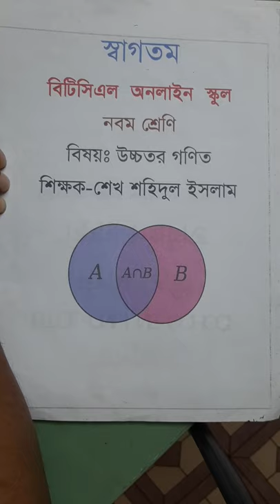উচ্চতর গণিত। অসীম ধারা পর্ব-২।নবম-দশম।SSC